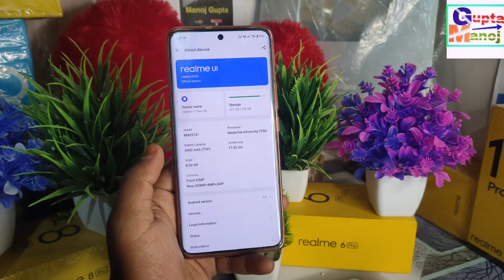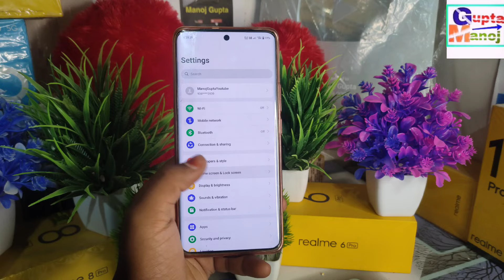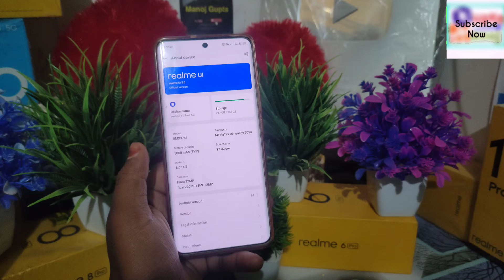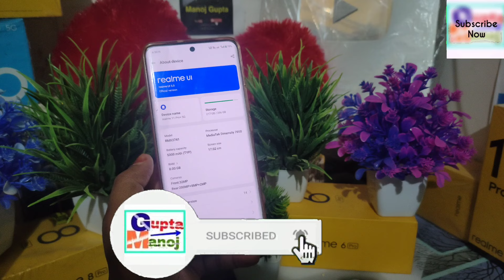Realme 11/11Pro Plus Realme Ui 5.0⚡4th New Stable Update मार्च में मिलेगा?😘-Beta & Stable New Update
realme 11 pro plus realme ui 5.0 stable Update date
realme 11 pro plus realme ui 5.0 new update
Realme 11 Pro Plus 5G Android 14 Full Review
Realme 11 Pro Plus 5G Realme Ui 5.0 Update
Realme 11 Pro Plus 5G Beta Update Date
Realme 11 Pro New Update Battery Drain
Realme 11 Pro Plus New Update Rollout

◆My Gear
◆Boya Mic M1